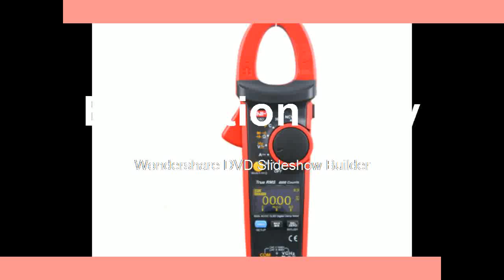affortable Diode LCD Backlight OLED Display Analogue Bar Graph Work Light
Product On Aliexpress

Brand Name:UNI-TDisplay Type:Digital OnlyWeight:231.7gDimensions:220mm * 75mm * 40mmMeasuring Resistance Range:600/6K/60K/600K/6M/60M Ohm